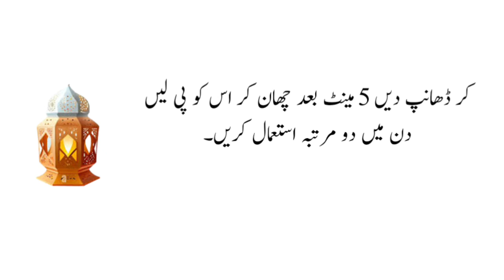Jism ki susti aur thakawat ke lye (One thing for laziness and fatigue) - Aqwal in Urdu